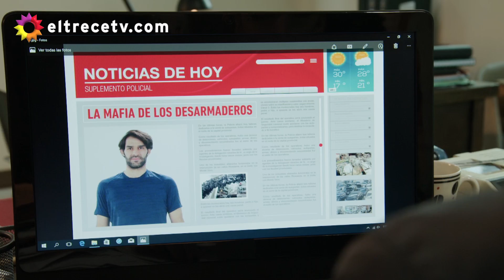Renata quiere meter preso al Turco y Nacho es su abogado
Escena emitida el jueves 20 de septiembre de 2018 en eltrece correspondiente al capítulo 14 de Mi hermano es un clon.